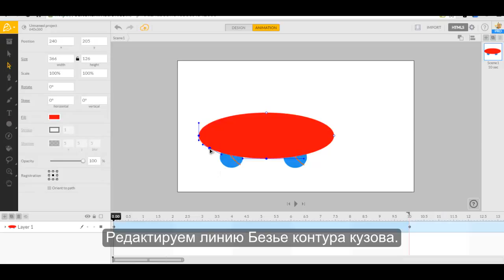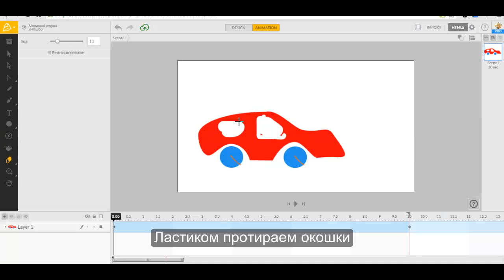Рисуем автомобиль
Как нарисовать автомобиль и заставить его ехать в HTML5 онлайн-редакторе Animatron.com